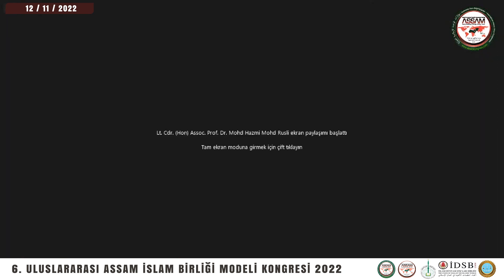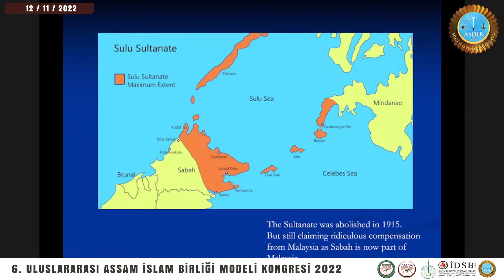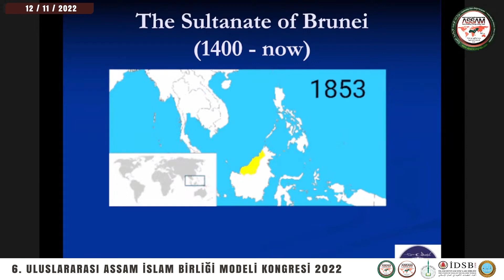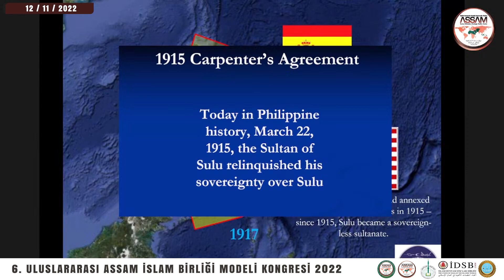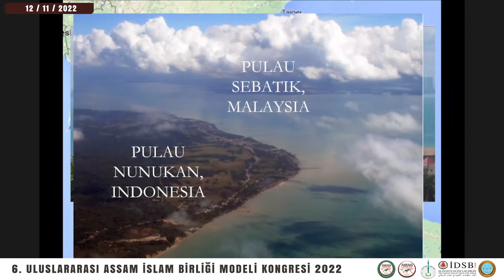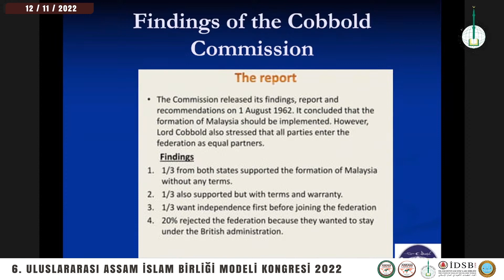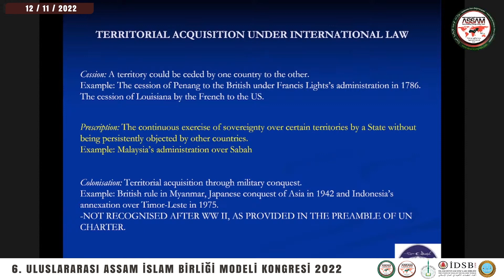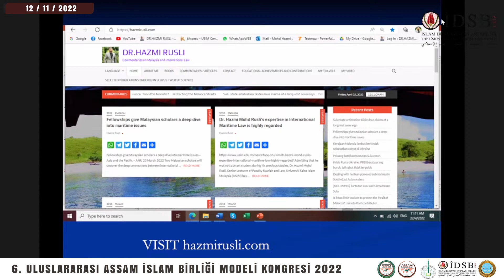Dz. Kd. Yzb. Doç. Dr. Mohd Hazmi Mohd Rusli / Malezya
6. ULUSLARARASI ASSAM İSLAM BİRLİĞİ MODELİ KONGRESİ
Model ASRİKA Konfederasyonu Asayiş ve İç Güvenlik Organizasyonu (2022)
SULU TAHKİMİ MESELESİ: UZUN ZAMANDIR KAYBETMİŞ OLAN BİR EGEMENİN SAÇMA İDDİALARI
IV. OTURUM: GÜNÜMÜZ İÇ GÜVENLİK OLGUSU - III / MODERATÖR: PROF. DR. CENGİZ TORAMAN